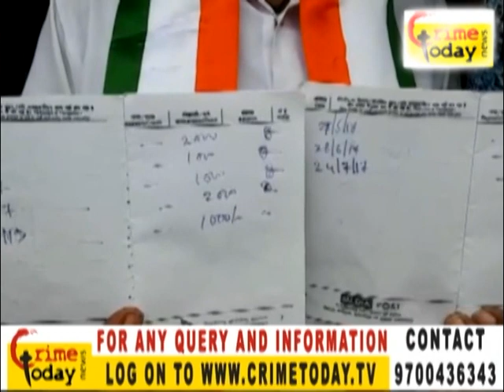OLD AGE PERSON PROTEST AGAINST GOVT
24/7 Live Online